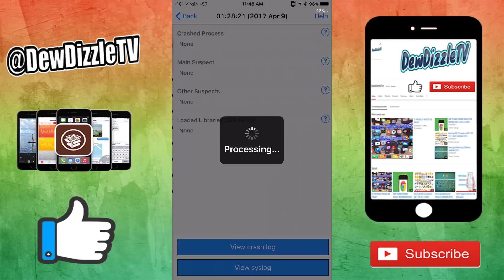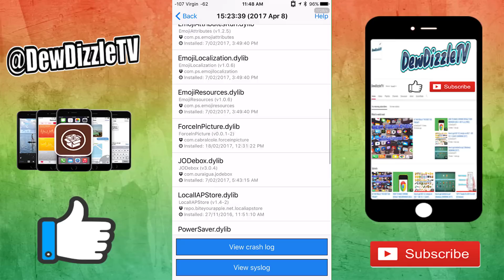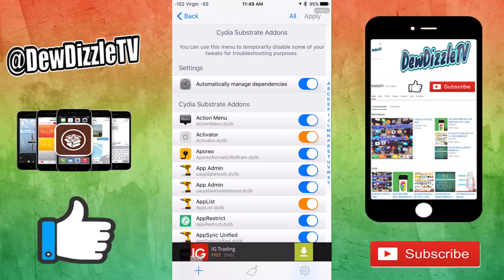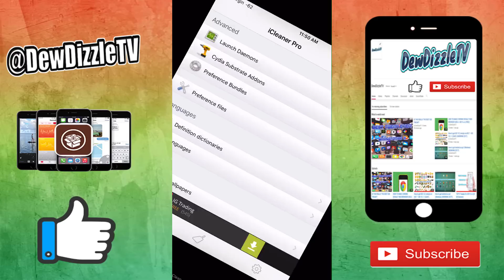iPHONE KEEPS CRASHING/RESTARTING (FIX) (100% SUCCESS RATE!)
Todays video I will demonstrate how to identify the app or tweak causing your iPhone running Apples iOS 7-10 using a tweak called Crash Reporter available from Cydia which requires a Jailbreak.

If you're not jailbroken, it's really easy, really safe, and most importantly LEGAL. I made a video on how to do it

Once you have Crash Reporter installed from Cydia we then find the tweak causing the crash and either remove it using cydia or temporarily switch it off via iCleaner Pro (also available from Cydia).

If all that doesn't work and you're stuck in a boot loop (apple logo on repeat), hold the power button and the home button until it restarts and then hold the volume up button and it will go into SAFE MODE. From SAFE MODE you just go into Cydia and remove the tweak that caused the BOOT LOOP. Which in most cases is the most recently installed tweak